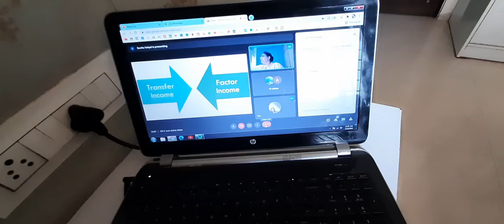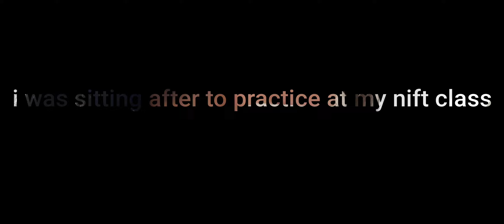try on haul +going out w family and so much more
hey guysssss
hope you enjoy the video and hopefully you're doing great 💖